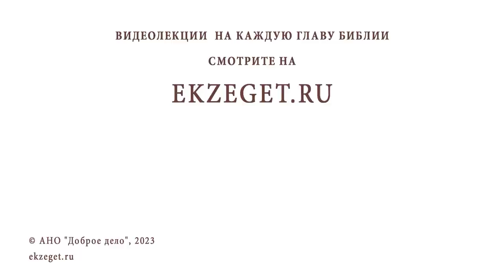Можно ли молиться, если немного выпил ? Протоиерей Александр Никольский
Команда Экзегет.

В сегодняшнем видео на библейском портале Экзегет вместе с протоиереем Александром Никольским отвечаем на вопрос: "Можно ли молиться, если немного выпил?"

🔸  Действие злых духов
🔸  Покаяние. Молитва
🔸  Стояние перед Богом